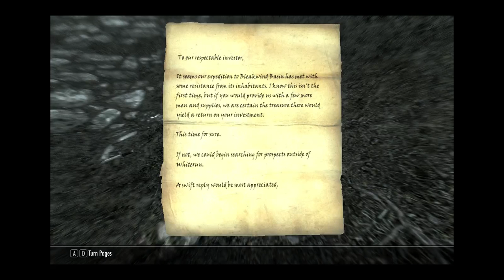Skyrim Part 3:WhiteRun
To Skyrim TV!!!